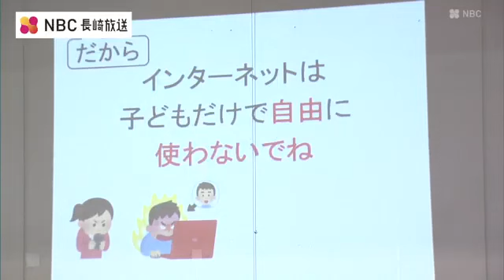「子どもをネットトラブルから守るために」長崎県メディア担当安全指導員が親子に講習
インターネットやSNSなどで起きるトラブルや犯罪から子ども達を守ろうと24日、長崎市の小学校で講習会が開かれました。長崎市の矢上小学校で行われた講習会には、6年生と保護者、およそ85人が参加。県のメディア担当安全指導員は「インターネットは子供だけで自由に使わないでください」とスマートフォンなどの正しい使い方を指導しました。長崎県内で、去年、SNSに起因した子どもの被害件数は20件で、増加傾向にあります。被害を防ぐためには保護者が、一方的にインターネットの利用ルールを決めるのではなく、子どもと話し合って『家庭内ルール』を作ることが大切です。参加した児童は「知らない間にスマホで個人情報を流している可能性があるので個人情報を絶対出さないよう注意したい」と話していました。長崎県では、今後も小中高生や保護者向けに講習会を開き、子どもの被害防止につなげたいとしています。